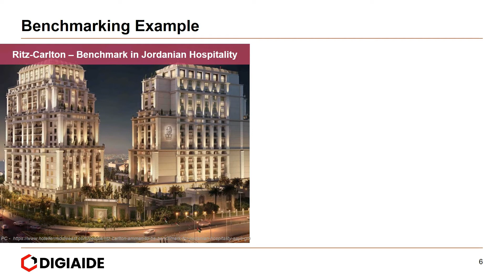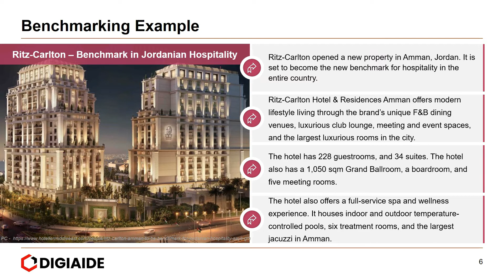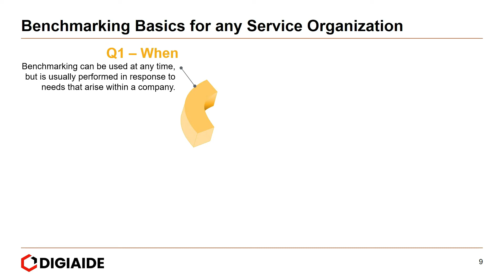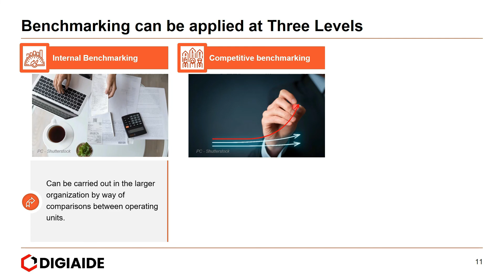What is Benchmarking and Why Should you Do it?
Benchmarking
Benchmarking means studying another organization's performance in an aspect of your business in order to improve your own business.
It is a continuous process of comparing a company’s strategy, products and processes with those of the world leaders and best in class service organizations.
Benchmarking is one of manager’s best tools for determining whether the company is performing particulars functions and activities efficiently, whether its costs are in line with those of competitors.
Benchmarking is the process through which a company measures its products, services and practices against its toughest competitors or those companies recognized as leaders in its industry.
The idea behind benchmarking is to measure internal process against an external standard.
It is a way of learning which companies are best at performing certain activities and functions and then imitating or better still improving on their techniques.

Benchmarking Example
Ritz-Carlton – Benchmark in Jordanian Hospitality
Ritz-Carlton opened a new property in Amman, Jordan. It is set to become the new benchmark for hospitality in the entire country.
Ritz-Carlton Hotel & Residences Amman offers modern lifestyle living through the brand’s unique F&B dining venues, luxurious club lounge, meeting and event spaces, and the largest luxurious rooms in the city.
The hotel has 228 guestrooms, and 34 suites. The hotel also has a 1,050 sqm Grand Ballroom, a boardroom, and five meeting rooms.
The hotel also offers a full-service spa and wellness experience. It houses indoor and outdoor temperature-controlled pools, six treatment rooms, and the largest jacuzzi in Amman.
Emirates Airlines – Benchmark in Post Covid Travel
In 2020, Emirates was rated as the safest airline in the world in its response to the COVID-19 Pandemic norms according to the Safe Travel Barometer.
The airline set an industry-leading safety benchmark since the resumption of its operations, and topped the ranks with a ‘Safe Travel Score’ of 4.4 out of 5.0 among 230+ airlines judged worldwide
The score is based on an independent audit of 26 health and safety parameters evaluating traveler convenience, safety protocols announced by airlines.
Safe Travel Barometer monitors and benchmarks initiatives in the travel, tourism and hospitality industry for the post-COVID world.

Benchmarking Basics for any Service Organization
Q1 – When
Benchmarking can be used at any time, but is usually performed in response to needs that arise within a company.
Q2 – Why
This is the most important question in management’s decision to begin the benchmarking process.
Q3 – Who
Companies may decide to benchmark internally, against competitors, against industry performance, or against the best of the best.
Q4 – What
Benchmarking can focus on roles, processes, or strategic issues.  It can be used to establish the function or mission of an organization.
Q5 – How
Benchmarking uses different sources of information including published material, trade meetings, consultants, customers and marketing representatives.

Benchmarking can be applied at Three Levels
Internal Benchmarking
Can be carried out in the larger organization by way of comparisons between operating units.

Competitive benchmarking
This is probably the most frequently quoted use where comparisons are made with directly competitive organizations.
Functional or Generic Benchmarking
This approach compares specific functions such as distribution and after sales service. The advantages here are that information is sometimes easier to obtain then when comparisons are being made with competitors.

Benefits of Benchmarking
The best practices from any industry may be creatively incorporated into a company’s operations.
Benchmarking is motivating. It provides targets that have been achieved by others.
Resistance to change may be lessened if ideas for improvement come from other industries.

This video is on Benchmarking and it has the following
sub-topics.

Time Stamps

0:00 What is Benchmarking?
0:37 What is Benchmarking and Why Should you Do it?
1:34 Benchmarking Example
2:57 Benchmarking Basics for any Service Organization
3:48 Benchmarking can be applied at Three Levels
4:33 Benefits of Benchmarking